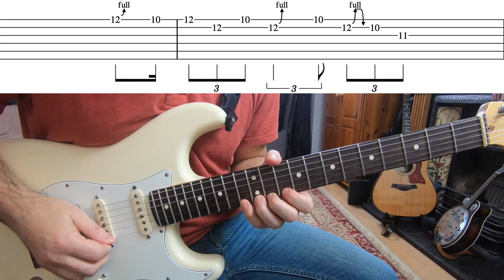How To Play Guthrie Trapp Commodity Part 2 (Solo) + TAB & BT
I uploaded the first part of this transcription in November and I'm finally uploading the second part, it was harder than expected, but well worth it! Guthrie's ideas, playing and sound are so different from what I do usually, I really enjoyed learning this.

0:00 Song
2:13 Intro
2:30 Lick 1
2:39 Lick 2
2:45 Lick 3
2:54 Lick 4
3:02 Lick 5
3:15 Lick 6
3:21 Lick 7
3:29 Lick 8
3:36 Lick 9
3:46 Lick 10
3:54 Lick 11
4:00 Lick 11a
4:04 Lick 12
4:23 Lick 13
4:33 Lick 14
4:47 Lick 15
5:00 Lick 16
5:09 Lick 17
5:25 Lick 17a
5:33 Lick 17b
5:42 Lick 17c
5:47 Lick 18
5:52 Lick 19
5:57 Lick 20
6:03 Lick 21
6:09 Lick 21a
6:20 Lick 22
6:25 Lick 22a
6:33 Lick 22b
6:38 Lick 23
6:47 Lick 24
6:54 Lick 24a
7:04 Lick 25
7:32 Lick 26
7:43 Outro